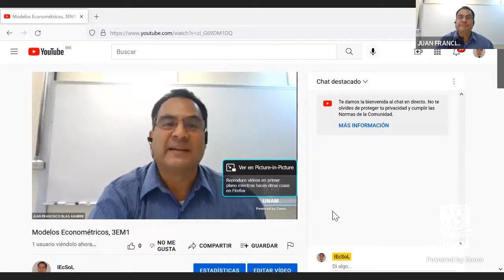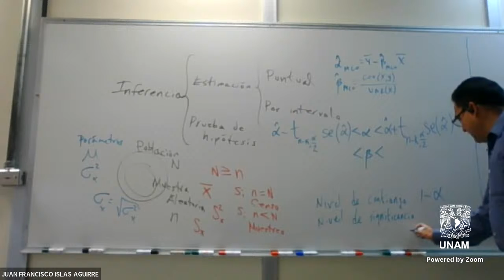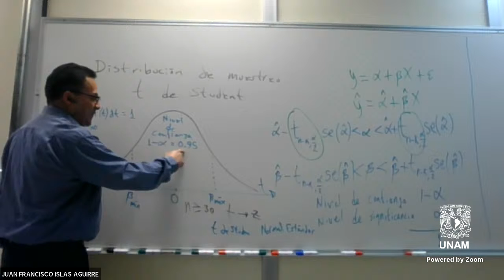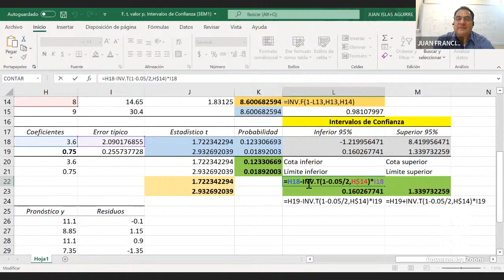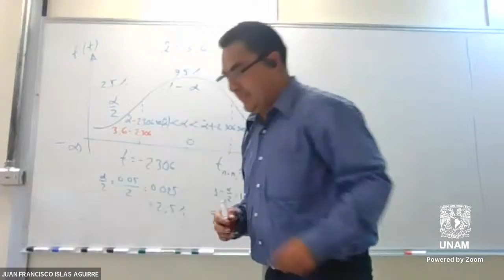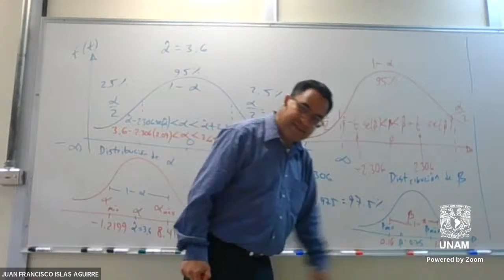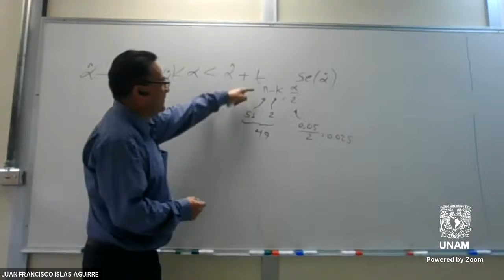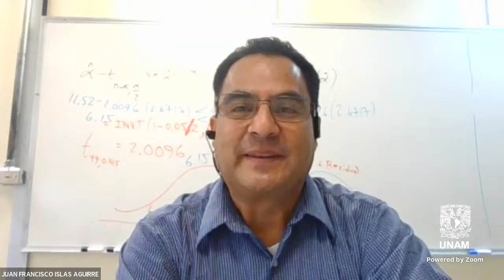Modelos Econométricos, 3EM1